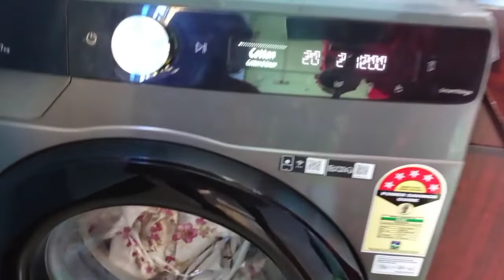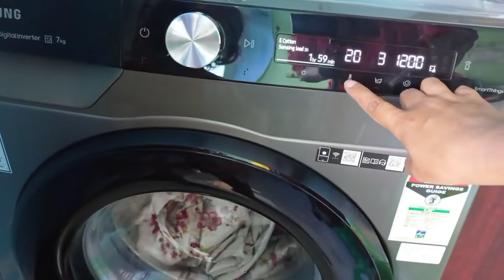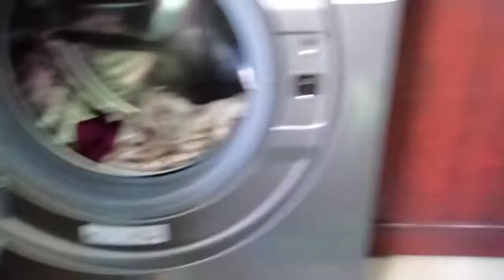Washing Machineত Ring থকা পৰ্দা কেনেকৈ ধুব/How wash curtain in washing machine/Use of Washing Machin